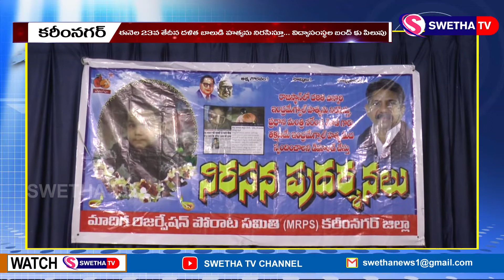విద్యాసంస్థల బంద్ ను విజయవంతం చేయాలి ...SWETHA NEWS – 22.08.2022